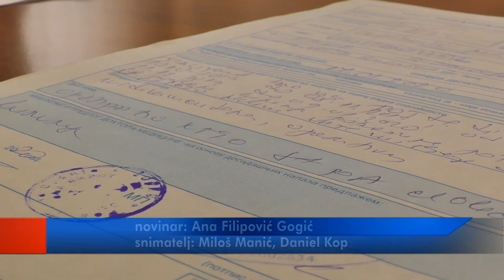NOVO UPUTSTVO ZA OBAVLJANJE POSTUPKA VTO O TROŠKU RFZO-a